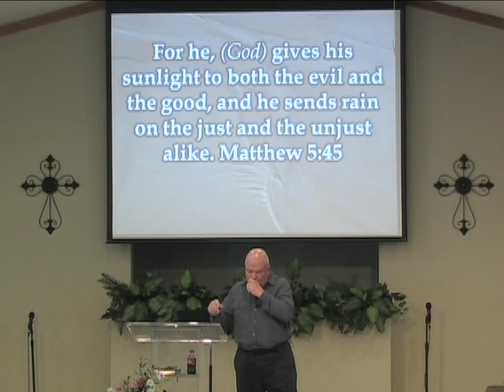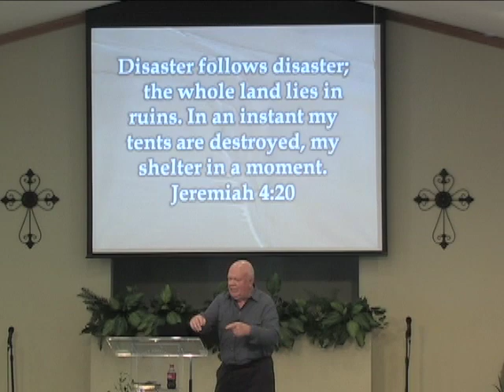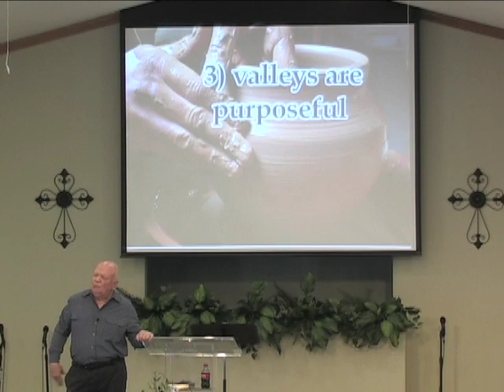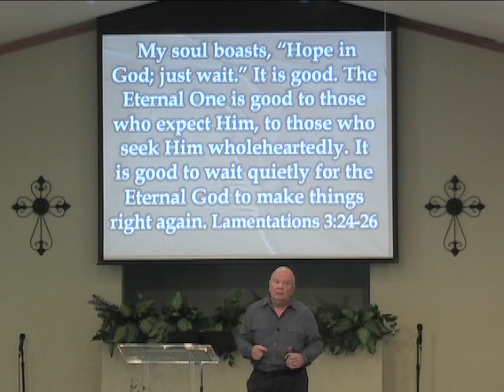Hope Valley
This is a sermon delivered by Steve Revisky at the 10:00 a.m. service on Sunday, April 2,  2017 at the Christian Church of Litchfield, IL. The sermon is entitled  "Hope Valley"  and is part of the series, The Quest For The Best. Scripture reference Lamentations 3.